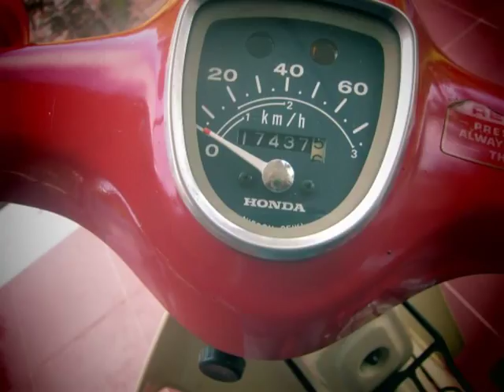tận mắt xem xe honda dame z2DK rin 100%, leng keng, nước sơn bóng loáng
shop phụ tùng rin xe cub 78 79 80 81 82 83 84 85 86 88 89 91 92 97